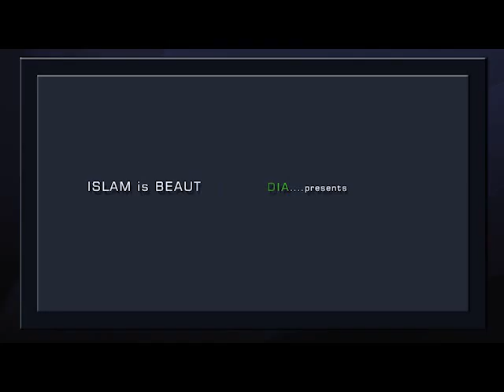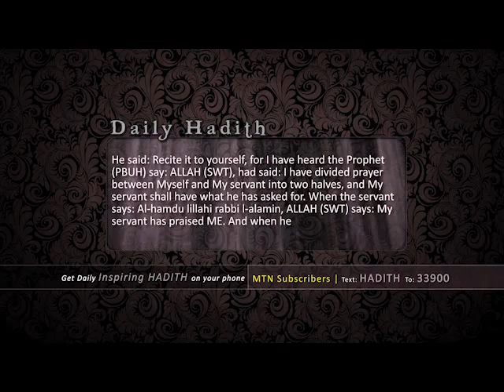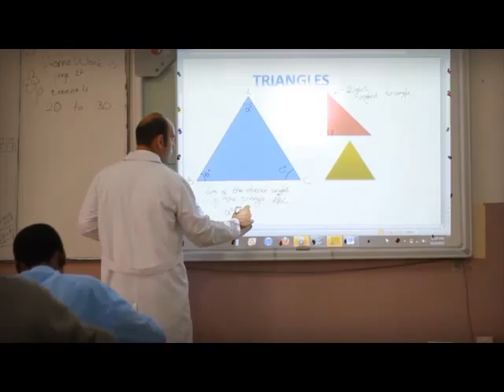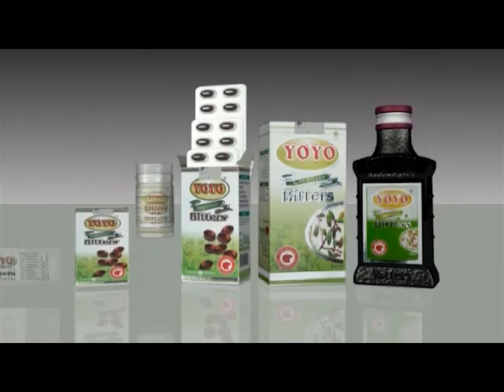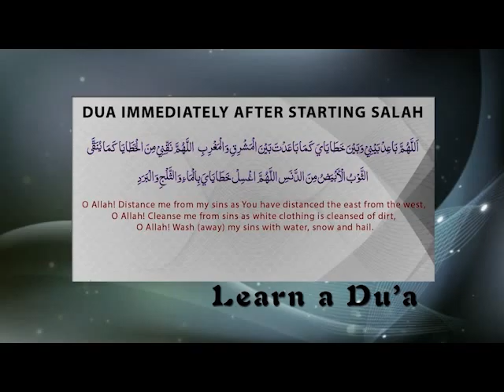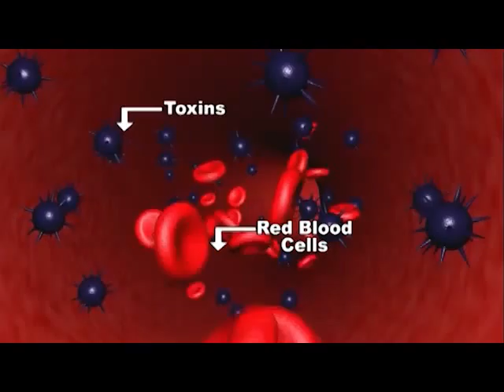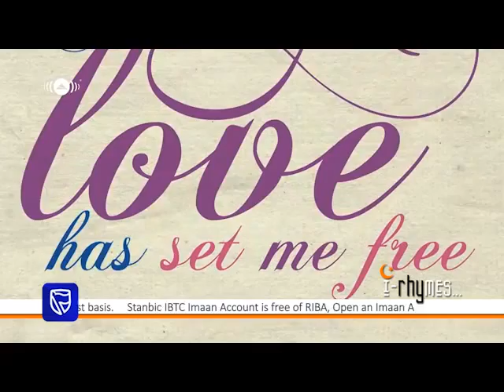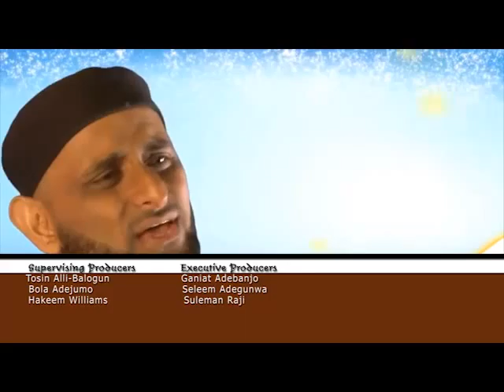iBeauty TV Show. Episode4 2015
An Inspiring Ramadan TV show. Airs daily on Silverbird TV NIgeria throughout Ramadan. From 4.30am to 5.30am